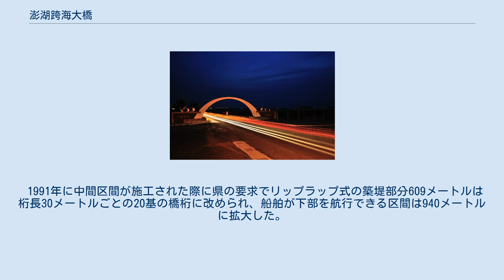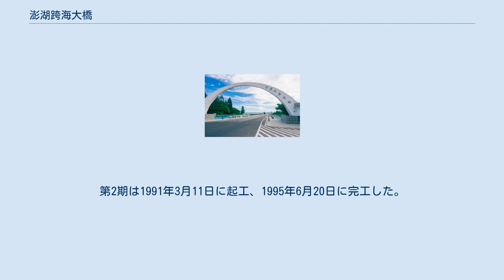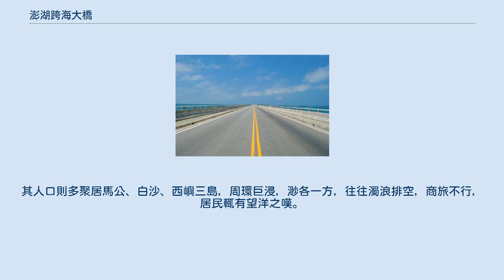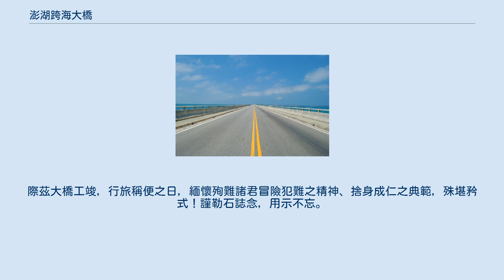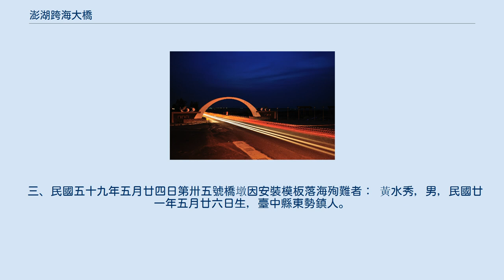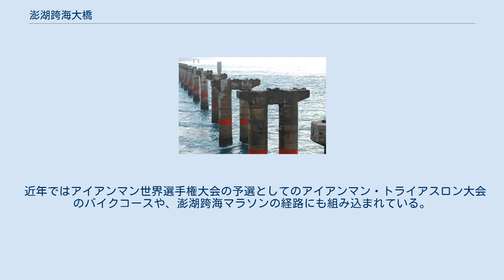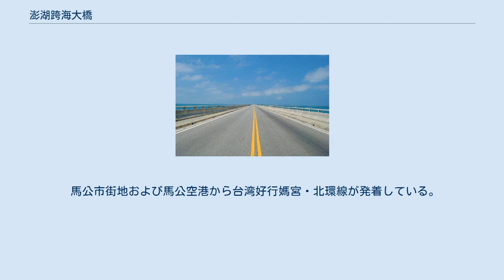澎湖跨海大橋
澎湖跨海大橋（ほうここかいおおはし）は台湾澎湖県にある、澎湖諸島の白沙島（白沙郷）と漁翁島（西嶼郷）を隔てる吼門水道に架かる県道203号の海上道路橋。
 西嶼と外海を結ぶ唯一の橋であり、澎湖諸島の重要な交通手段となっている。
改築を経て2,160メートルから2,600メートルとなり、台湾初の海上橋かつ台湾最長の橋でもある。
本土彰化県と雲林県の境に架かる西螺大橋とともに「遠東第一長虹」の別名をもつ。
なお行政院などで『完成時において東アジア初の海洋大橋だった』旨を謳っているが、これは解釈基準の違いによる表現と考えられる。
 跨海大橋開通前は2島間の唯一の公共交通手段は吼門水道を通過するフェリーだった。
この海域は平均3m/sと潮流が速く、季節風の影響で冬季はさらにその勢いを増すため、欠航することも多かった。
1960年から台湾省政府による長年の調査を経て1965年4月に着工、1970年に竣工、開通した。
これにより住民は2島間の往来や西嶼住民の澎湖本島へのアクセスは危険な海路を避けて安定的なものとなった。
2001年に行政院文化建設委員会（現・文化部）主催の台湾歴史建築百景に選出されたほか、2003年に旧橋が県の文化資産（歴史建築）に指定された。
 陸上のアプローチ・スパン部3,061メートル、海上築堤320メートル（幅8メートル）、橋梁部2,160メートル（橋脚74本、橋桁76本）の総延長5,514メートルだった。
 観光需要を見込んで白沙島側通梁古榕に通ずる支線345メートル（幅5.1メートル）を含んでいた。
幅5.1メートルで対面通行だったことから、橋上7ヶ所に幅8メートルの待避レーンが併設されていた。
20トンの車両に対応し、下部は200トンの船舶航行が可能だった。
長年の潮汐や海風の浸食、軍用を含む大型車の交通量の増大により、次第に劣化が目立つようになり、1983年から1996年にかけて段階的に改築が行われた。
 公路総局は延命を図るべく様々な手段を講じ、1977年より再塗装、翌1978年に橋桁6本が架けかえられた。
1984年から国内の業者6社によって6工区で異なる工法での防腐処理を行って経過観察をしたところ、効果に疑問符がつけられた。
 同年より橋そのものを再建することが決定したが、軍部は安全上の理由により全区間築堤式での再建を要求した。
しかし澎湖湾の水位・水流・生態・漁業への影響が大きいとして外部に委託することになった。
 中華顧問工程司および国立台湾大学海洋研究所、国立成功大学水利研究所の調査研究と漁民の建議により、両端をコンクリートによる完全防水の築堤、中間部分を捨て石で覆われたリップラップ式とする方式が決定された。
北東側の白沙方は桁長40メートルの2本のアーチ橋、南西側の西嶼方の桁長50メートルの鋼橋、桁長30メートル3基のコンクリート橋で橋梁下を船舶が航行できる区間340メートルを確保している。
 1991年に中間区間が施工された際に県の要求でリップラップ式の築堤部分609メートルは桁長30メートルごとの20基の橋桁に改められ、船舶が下部を航行できる区間は940メートルに拡大した。
 3段階に分けて工事は進められ、第一段階は総事業費2億1,700万元を投じて1984年7月12日に起工、1987年8月31日に完工。
 第二段階は第1期が1987年9月1日に起工、1993年2月10日に完工。
第2期は1991年3月11日に起工、1995年6月20日に完工した。
 同年10月より旧橋橋桁の撤去作業が始まり、1996年3月14日に完了し、当時の総統李登輝も祝賀に参列した。
第二段階で8億3,000万元が投じられ、総事業費は10億2,800万元となった。
 改築後は橋梁区間975メートル、築堤部分1,519メートルの全長2,494メートルとなった。
橋面高さは13メートルで、拡幅された路面は幅9.5メートルの上下計2車線の自動車レーンと幅3.5メートルの歩道で構成されている。
 『津梁之制，肇自姬周；川衡設官，事有專屬。
鄭子產□乘輿濟人溱洧，孟軻譏□惠而不知為政；必曰歲十一月徒杠成，十二月輿梁成，而後民不病涉，是知政。
尚經野視，交通為要，圖其所由來者遠矣！澎湖當臺湾海峽之衝，夙稱形勝；自民國三十四年臺員光復後，設縣治於馬公，凡轄大小島嶼六十有四。
其人口則多聚居馬公、白沙、西嶼三島，周環巨浸，渺各一方，往往濁浪排空，商旅不...